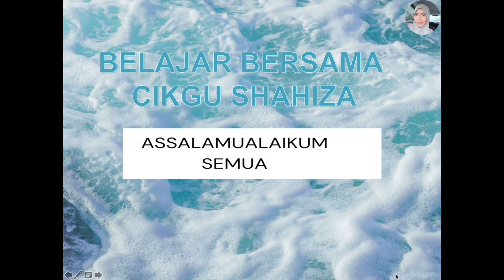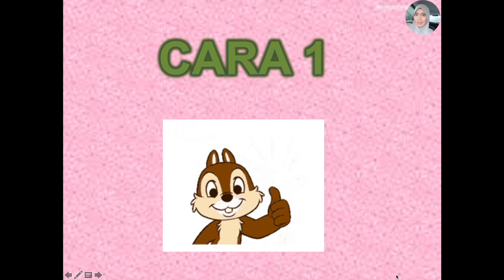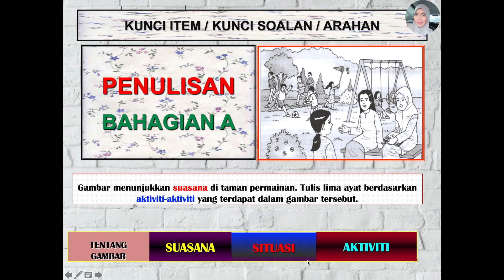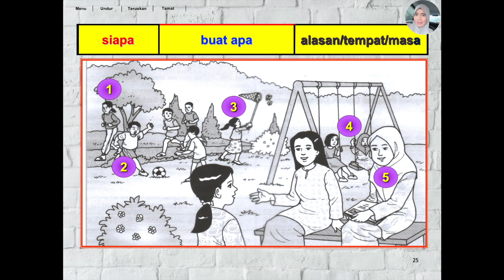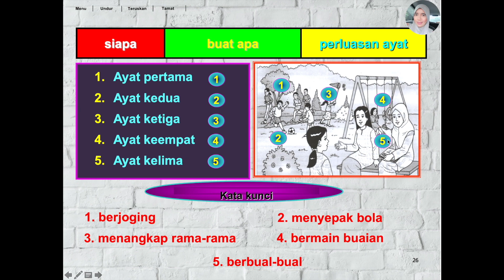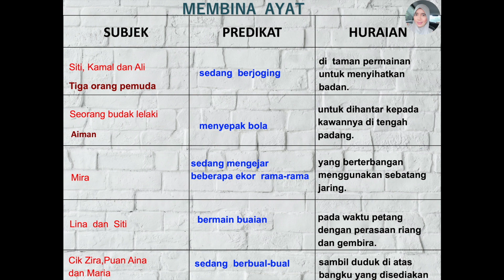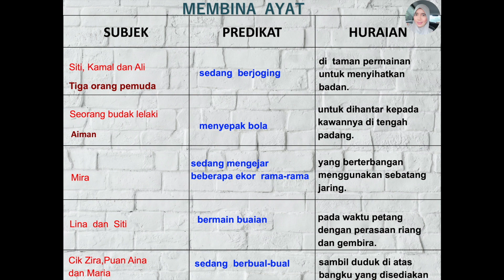CIKGU SHAHIZA-Teknik dan cara paling mudah untuk membina ayat .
Teknik ini saya gunakan agar murid dapat bezakan subjek dan prediket. Boleh digunakan semasa pdp semuka atau pdPR.Kesinambungan untuk mantapkan fahaman boleh gunakan modul saya.